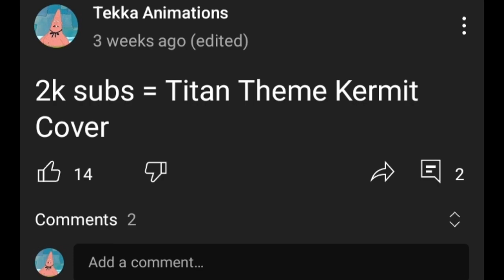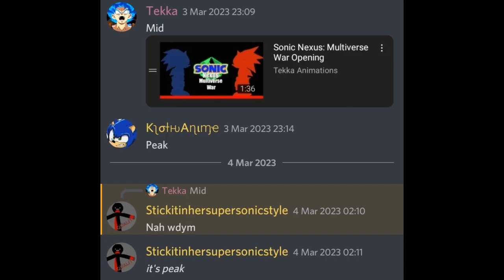The Fabled 1k Video: The Squeakuel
idk what to put here so thanks